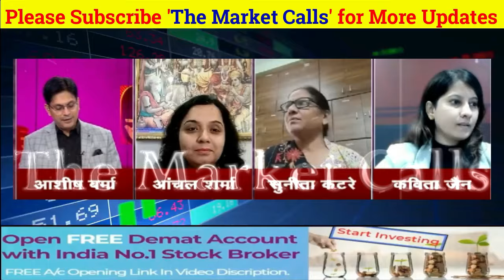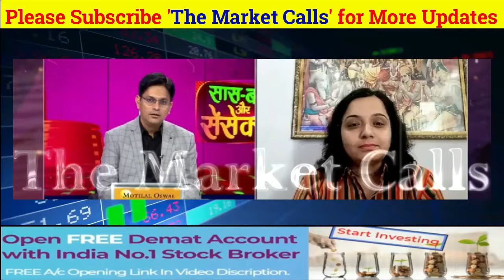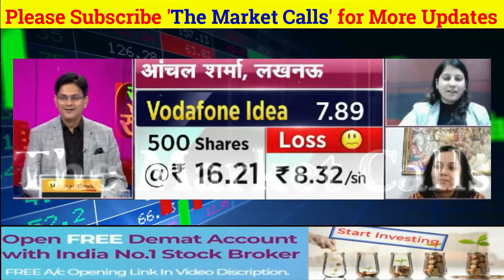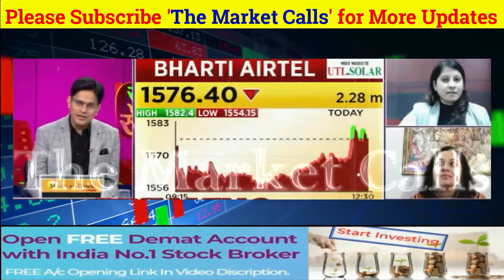VODAFONE IDEA Share News Today | VODAFONE IDEA Stock Latest News | VODAFONE IDEA Stock Analysis #135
IDEA SHARE
 LATEST NEWS
WS
CNBC AWAAZ NEWS
SANJI

vodafone idea share latest news today malayalam
vodafone idea share march